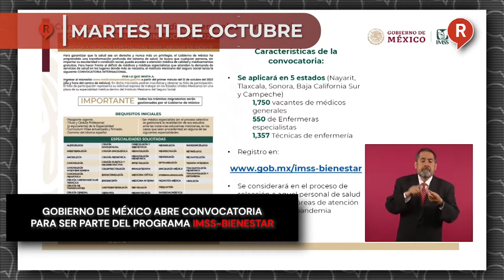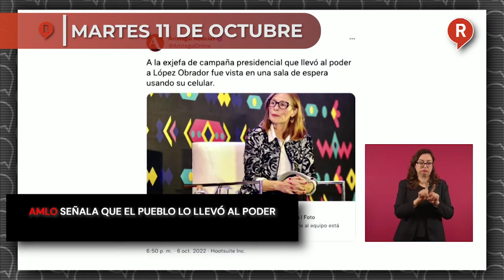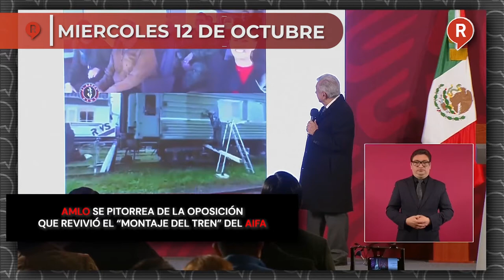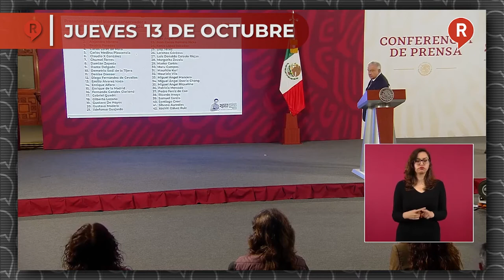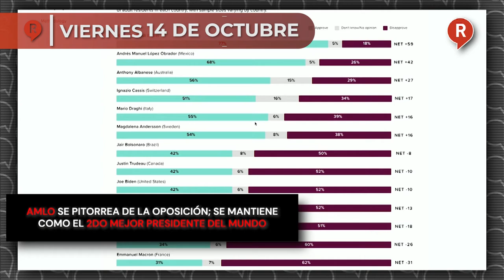RegeneraciónMX Presenta: Resumen Semanal del 10 al 14 de Octubre 2022 ¡IMPERDIBLE!